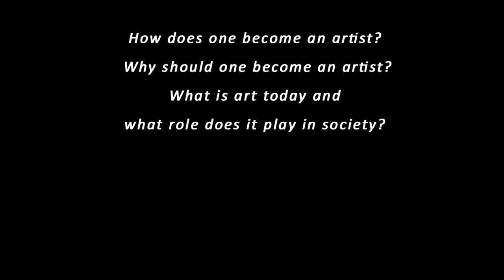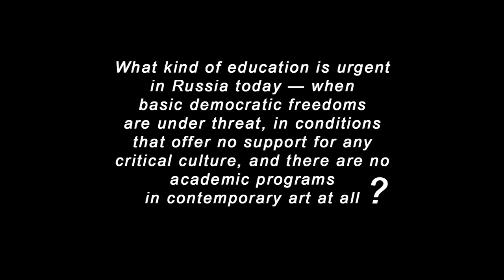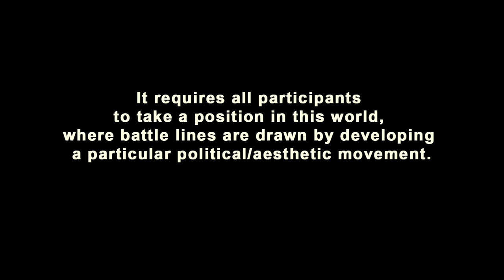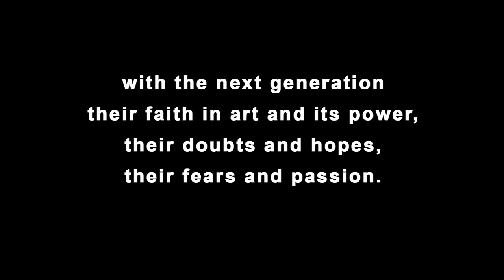Forming the Reformed - Dmitry Vilensky